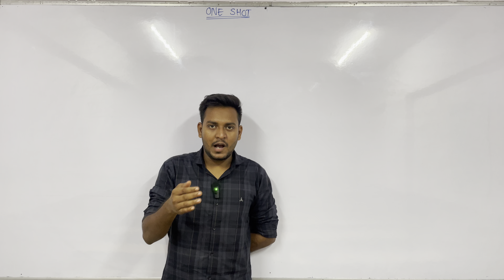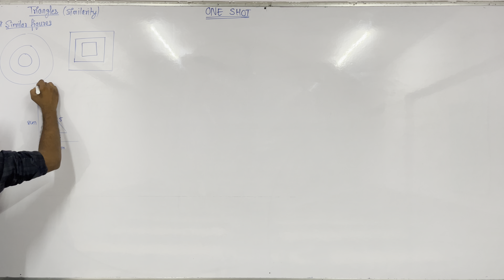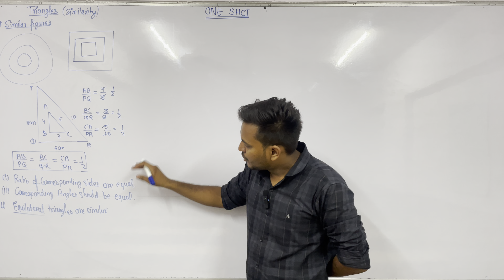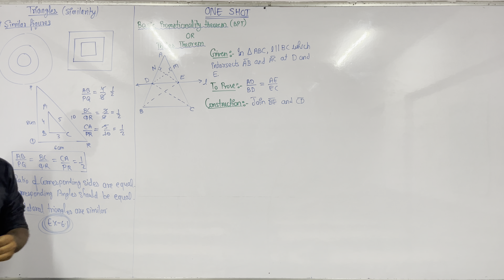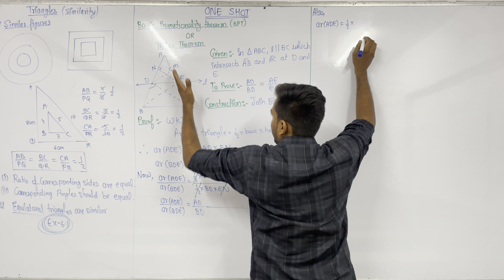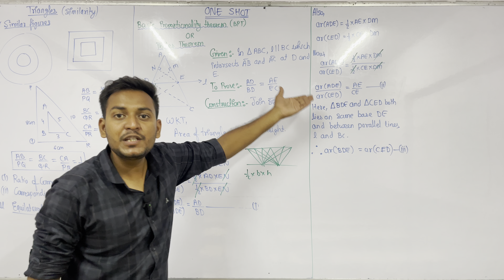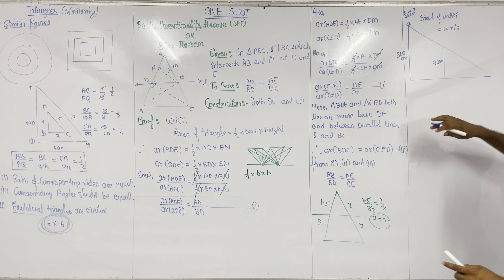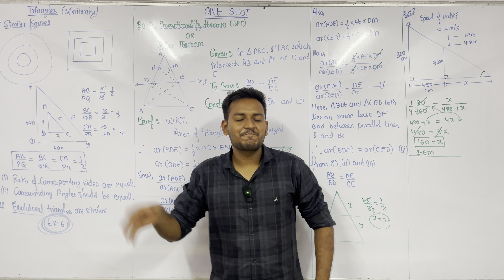Triangles - chapter 6 class 10 mportant points + formulas + PYQs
📐 Unlock the world of triangles with our comprehensive Class 10 Maths video! Dive into this ultimate guide packed with Past Year Questions (PYQs), essential key points, and the most important questions to ace your exams.

📚 Triangles are a fundamental concept in mathematics, and mastering them is crucial. In this video, we've compiled a treasure trove of knowledge to help you understand triangles inside out.

🔍 We'll dissect PYQs to show you how to approach them effectively. You'll also learn key points that are essential for solving problems and gain insights into the questions that are likely to appear in your exams.

🧮 Whether you're a student preparing for your Class 10 exams or someone looking to refresh their knowledge of triangles, this video is your ultimate resource.